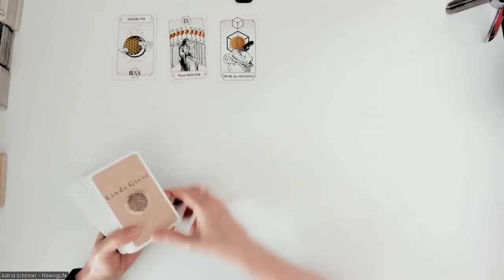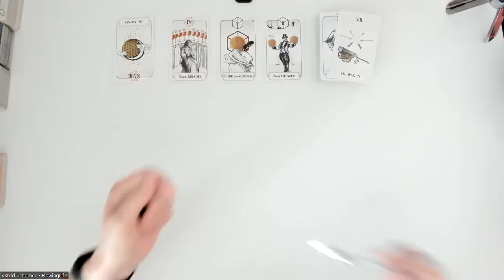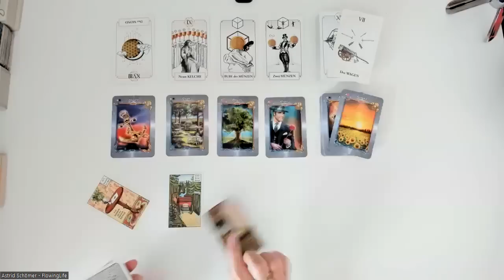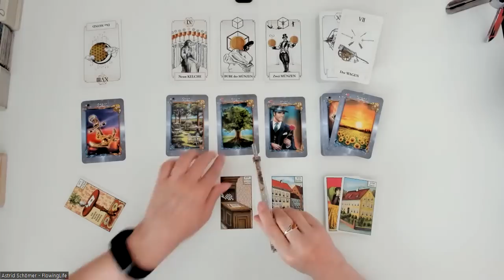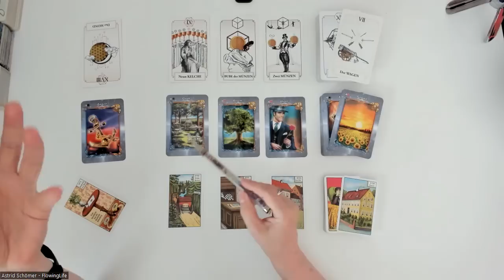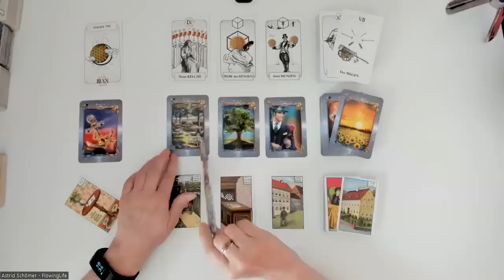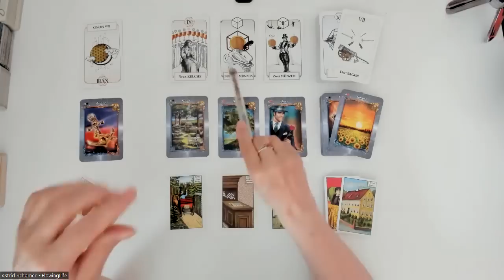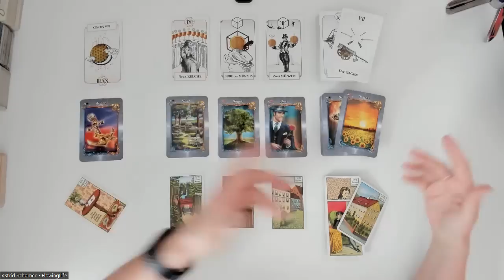Heilung von innen nach außer 🌳 - Tagesenergie für Freitag, den 21.07.2023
Folgende Legungen biete ich an:
- 9er-Legung für 50 Euro
- 20 Fragen - 20 Antworten 90 Euro

Per WhatsApp mit Bild und Sprachnachricht:
- 9er-Legung für 30 Euro

Dein Gespräch mit den Engeln kostet für 30 Min. 50 Euro und für 60 Min. 100 Euro.

Kreissparkasse Köln
IBAN DE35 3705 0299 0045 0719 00
BIC: COKSDE33XXX
Betr.: Spende

oder
Betr.: Spende

Folgenden Karten verwende  ich:

Königsfurt-Urania Verlag:
- Kipper Orakelspielkarten,
- Weiße Eulen Lenormand,
- Lenormand Dondorf,